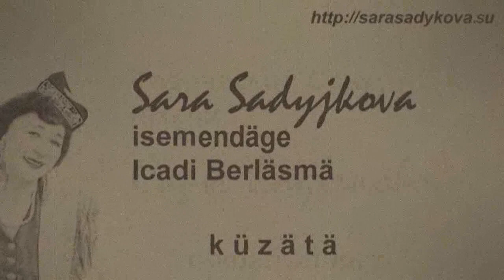Роза Хабибуллина: "Ак күлмәгем"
Илфат Дәүләтшин көе,  Шәмсия Җиһангирова сүзләре
Әлфия Авзалова исемле 1че халыкара конкурсы гала-концерт
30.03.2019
Мәскәү